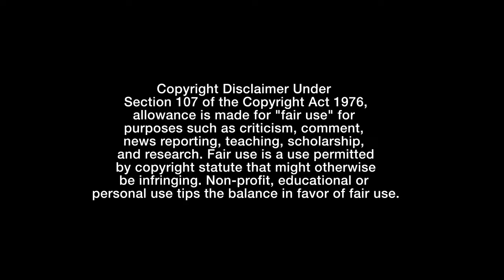MEP + Edit Comp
I'm sorry miss jackson. Ooooh. i anm for rekl.

Yes july is intentional bc these were all finished up in july dw